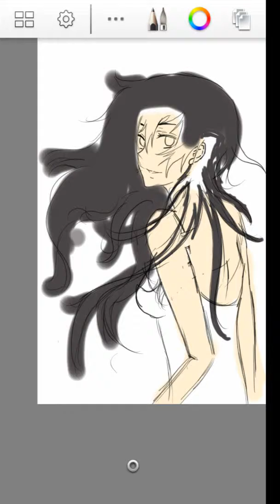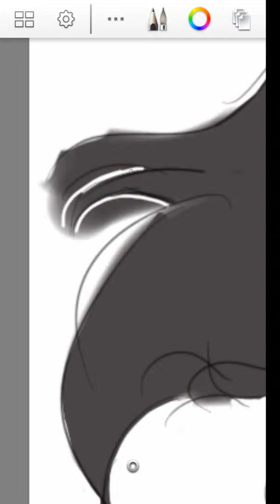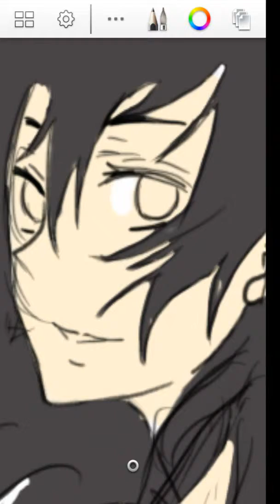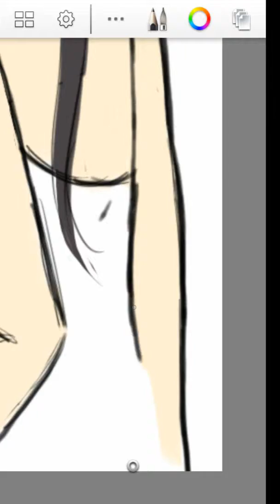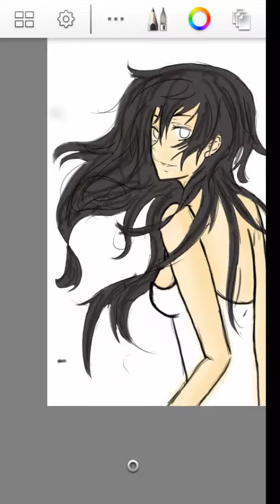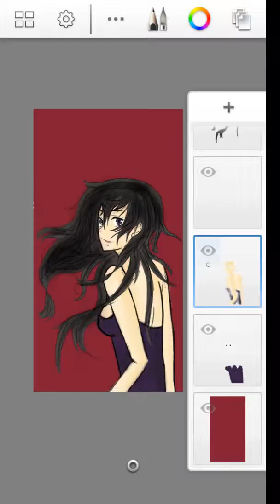Random Speedpaint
Just bored.
The music is All Tomorrow's Parties
Song owned by the Velvet Underground, not me.